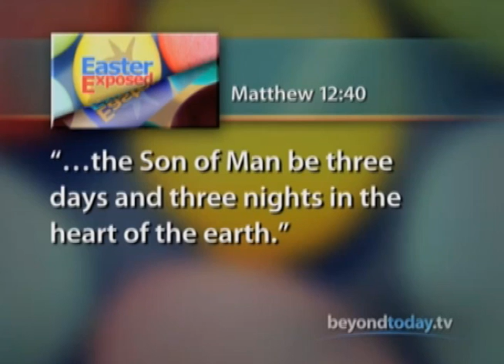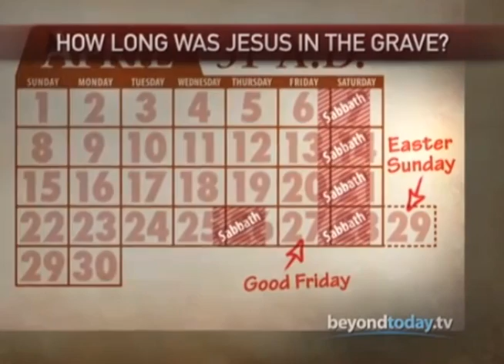How Long Was Jesus in the Tomb?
Good Friday is observed by Christians commemorating the crucifixion of Jesus.

It is believed that Jesus was crucified on Good Friday, and then rose from the dead on Easter Sunday. However, this belief is completely unbiblical. Let me explain...

The Bible specifically says that the tomb that Jesus was laid in was found empty on the first day of the week, which would be Sunday. And Jesus himself specifically said,

"For as Jonah was three days and three nights in the belly of the great fish, so will the Son of Man be three days and three nights in the heart of the earth."

Basically, Jesus is saying that he would be buried for 3 days and 3 nights.

Well, Mark 16:9 says Jesus rose early the first day of the week.

"Now when He rose early on the first day of the week, He appeared first to Mary Magdalene, out of whom He had cast seven demons."

Jesus rose very early on Sunday. So count backwards 3 days and 3 nights:

Jesus was in the tomb Saturday, Friday, and Thursday. Therefore, Jesus would have been crucified on Wednesday.

So, what makes us think Jesus was crucified on Friday?

Well, scripture says that Jesus was crucified on the day before the Sabbath. And we all know the Sabbath is on Saturday, and Friday comes before Saturday, therefore, Jesus must have been crucified on Friday.

However, what many people fail to realized is that NOT EVERY Sabbath is on Saturday.

You see, scripture talks about 7 annual sabbaths that could occur any time during the week. These were known as high days, or high sabbaths.

Well, one of those annual sabbaths, according to Leviticus, was the day after Passover. This particular high sabbath ALWAYS occurs after Passover, regardless of what day of the week it is.

If Passover is Monday, then this Sabbath is Tuesday. If Passover is Tuesday, then this Sabbath is Wednesday.

Well, Jesus was crucified on Passover. And John 19:31 specifically says that the following day was a high sabbath:

"Therefore, because it was the Preparation Day, that the bodies should not remain on the cross on the Sabbath (for that Sabbath was a high day), the Jews asked Pilate that their legs might be broken, and that they might be taken away."

The Bible specifically says that this Sabbath was a high day, not the regular weekly sabbath!

When we say that Jesus MUST have been crucified on Friday simply because He was crucified before Sabbath, we are making a false assumption due to our lack of knowledge of Old Testament law. That Sabbath was NOT necessarily the regular weekly sabbath.

Jesus specifically said that he would be 3 days and 3 nights in the heart of the earth. If we were to say that Jesus was crucified on Friday, and then rose again on Sunday...

That's not 3 days and 3 nights!

That's 1 day and 2 nights!!!

Therefore, we are making Jesus out to be a LIAR because of our own false assumption due to our misunderstanding of scripture.

Therefore atheists like to scoff and point this out as one of the "errors in the Bible."

But the error is not in the Bible. The error is in OUR thinking due to OUR misinterpretation of the Bible. And this is primarily because of our unbiblical tradition of "Good Friday."

And most Christians don't know how to refute the atheist's argument because we don't understand Old Testament law.

However, if we truly understood the law, and if we actually took Jesus at his Word (that He was 3 days and 3 nights in the tomb) then that would mean that Jesus was crucified on WEDNESDAY. And the next day, Thursday, was the high Sabbath. Then there was Friday. Then Saturday was the regular weekly Sabbath. And then Jesus rose from the dead on Sunday.

Wedesday - Passover, the day Jesus was crucified
Thursday - The high Sabbath - the 1st day Jesus was in the tomb.
Friday - The 2nd day Jesus was in the tomb
Saturday - The regular weekly Sabbath - the 3rd Day Jesus was in the tomb
Sunday - the 1st day of the week - Easter Sunday when Jesus rose from the dead.

So the traditional "Good Friday" is unbiblical due to the fact that Christians in the past (and primarily the Catholic church) never bothered to search out the scriptures. Therefore they made this false assumption that Jesus was crucified on Friday, and then made a holiday out of this false assumption, and thus making Christians appear to atheists like a bunch of idiots who don't know how to count to 3.